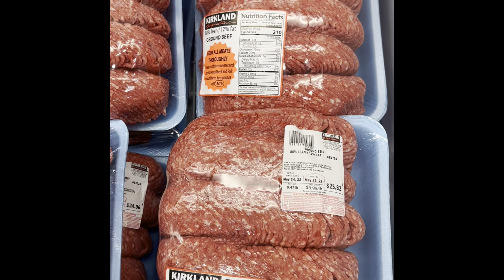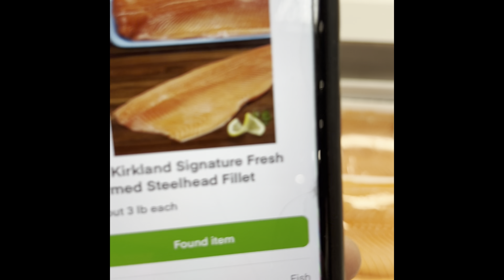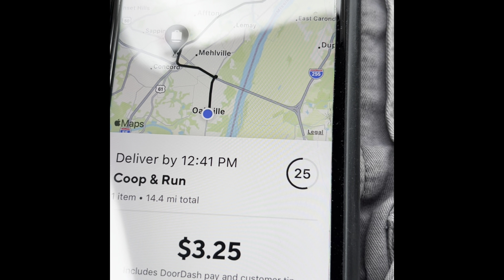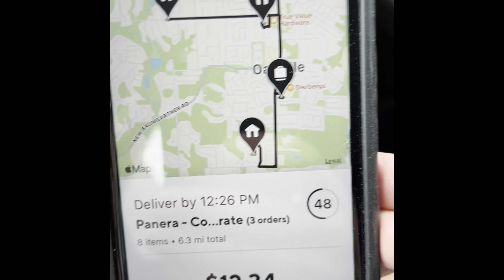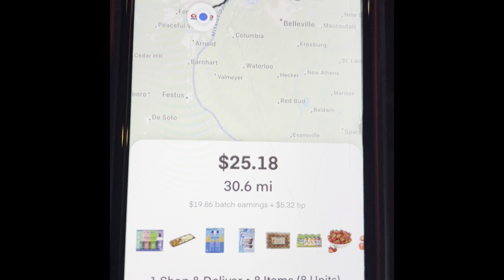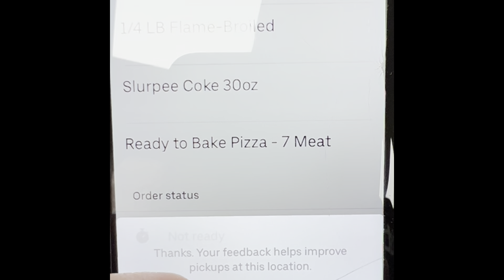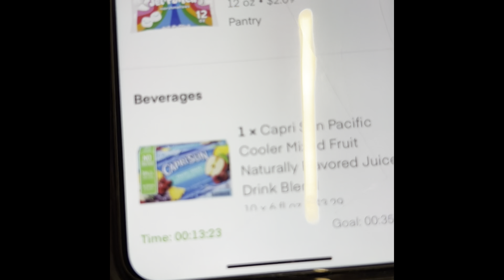The Worst Instacart Customer EVER! He Got into MY Car🤯. Ride Along w/ All 3 Apps💪🏼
What would you do if a customer got into your Car? Wanted you to drive to multiple drop off locations and didn’t Tip you? Let me tell you the story and what I Did.
Today we will also go on a Ride Along and see what the day brings us in my Market…

Want to join us at the 2022 Gig Conference? Check the website below 👇🏻

Positive Vibes

Cheers 🍻